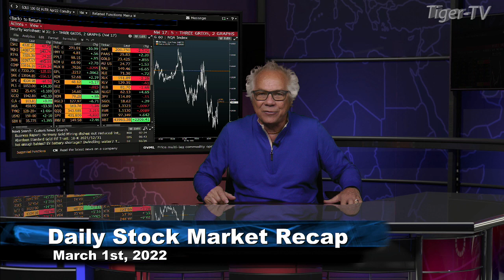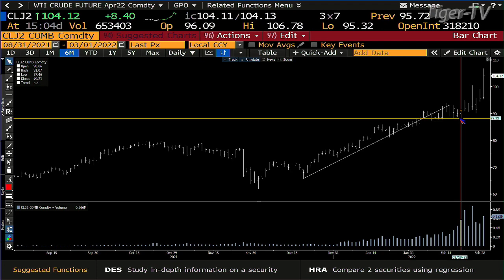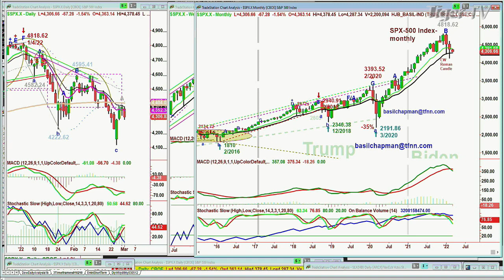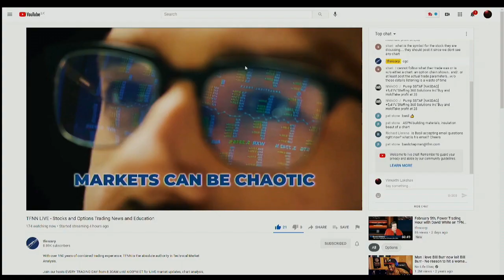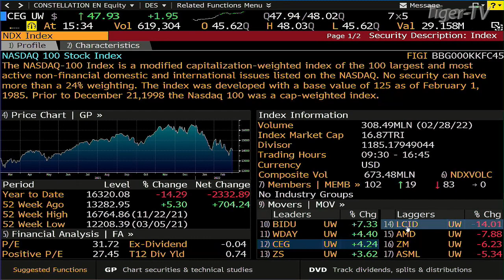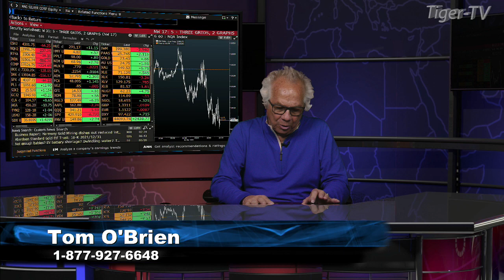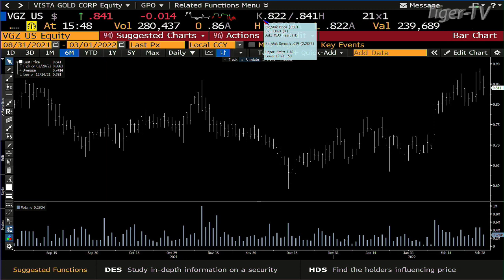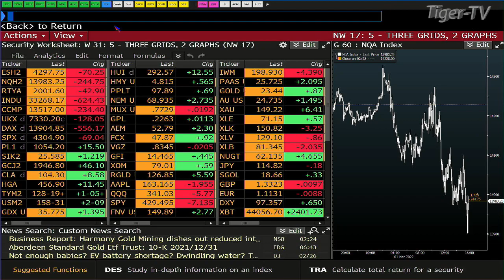March 1st , Tom O'Brien Show on TFNN - 2022